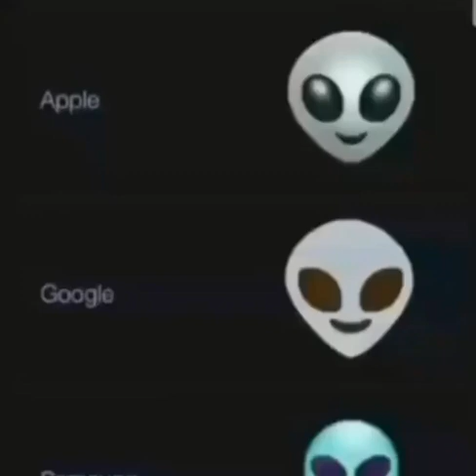🗿👽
Emojidex is only race where the aliens win against the "indomitable human race"